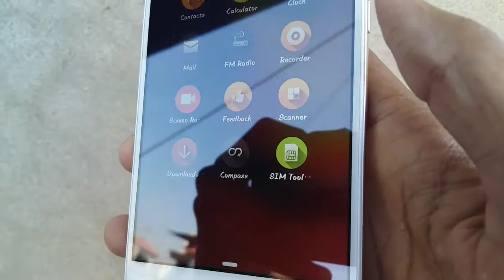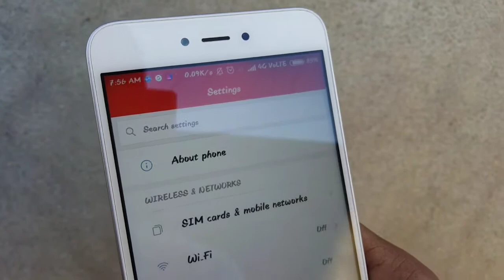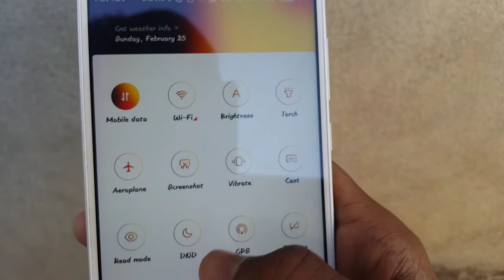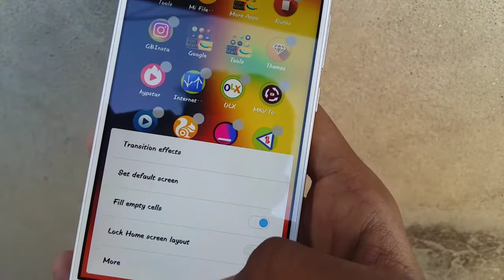T7😎 IRON MAN THEME FOR MIUI 9 REDMI NOTE 4,REDMI Y1/ Y1 LITE 🔥🔥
Hey whatsup guys I'm back with another Interesting theme For SUPERHERO IRON MAN FANS hope you all Like it Do Share with your IRON MAN FANS i will see you all in my Next Video

Best theme for xiomi devices 2018
Superhero theme for xiomi devices
Unique theme for Xiomi Device

If really for what are waiting for

__________LIKE_______
____________SHARE________
______________SUBSCRIBE_______
________E_X_P_E_C_T_E_D___________